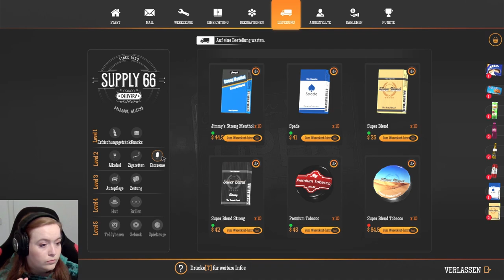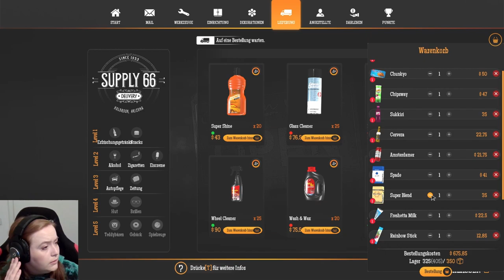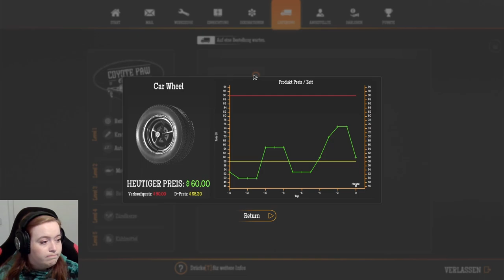18 | Stress im Outback | Gas Station Simulator | PC | Deutsch